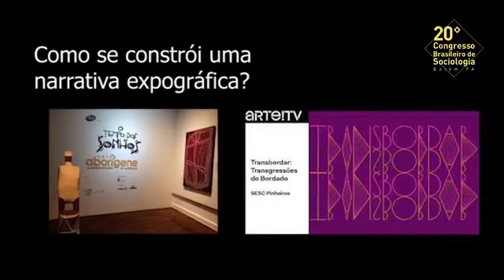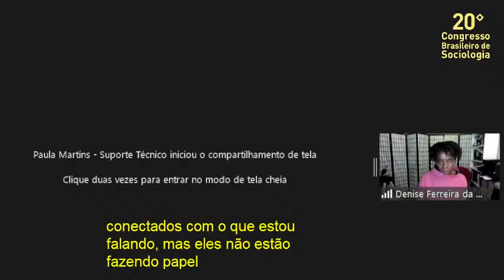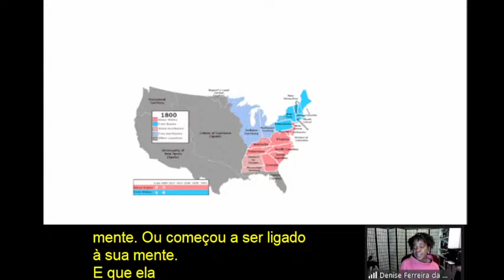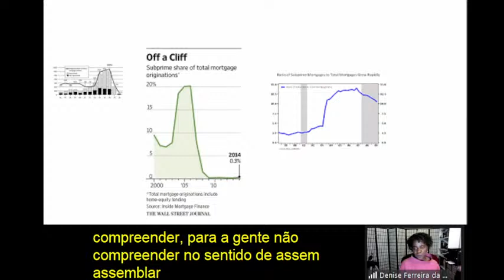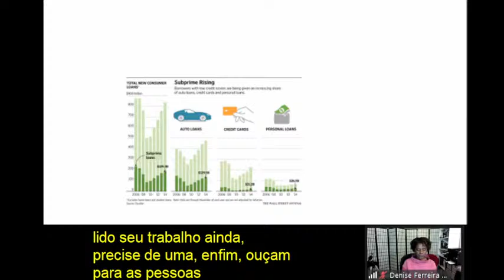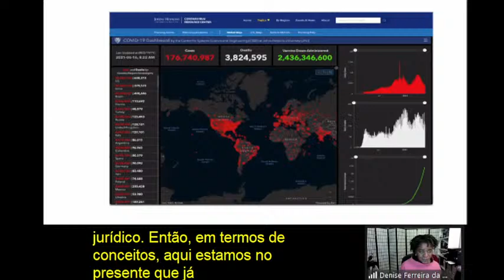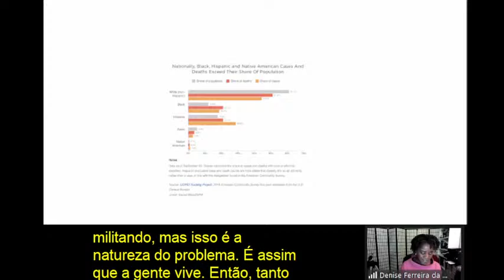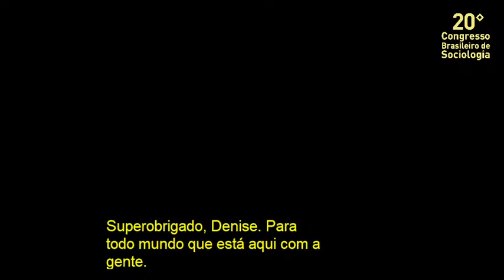CF08: A Dívida Impagável e a Poética Negra Feminista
12/07/2021: 14h00
Denise Ferreira da Silva (University of British Columbia)
Conferência Especial promovida pelo Comitê de Pesquisa "Sociologia da Arte"